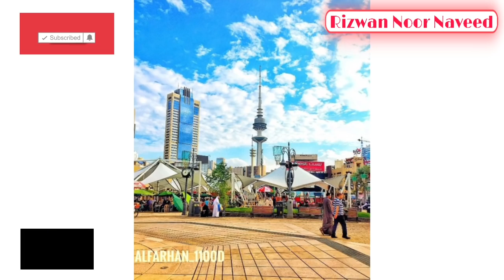কুয়েত ফ্লাইট চালুর সর্বশেষ আপডেট! আল-জাজিরা ও কুয়েত এয়ারওয়েজ বৈঠক? Kuwait today flight news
কুয়েত আজকের গুরুত্বপূর্ণ আপডেট। কুয়েত এয়ারলাইন্স ও আলজাজিরা এয়ার লাইন্স সাথে আজকের আলোচনা বিস্তারিত।